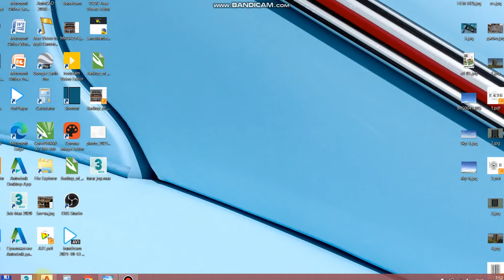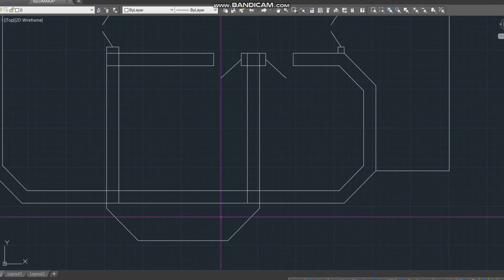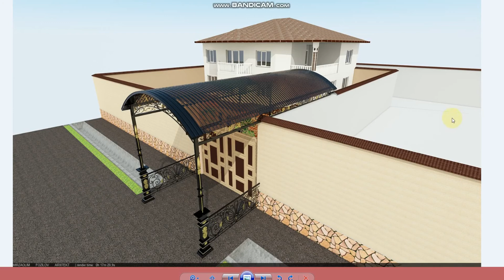фасад. уй чизмаси.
фасад. уй чизмаси. проэкт. yangi. uy chizmalari. proekt. plan. 1- qism. янги. уй чизмалари. проэкт. план. 1-кисм. qanday qilish mumkin.